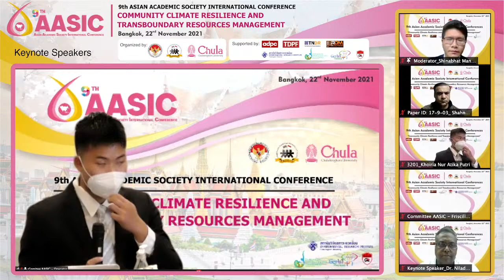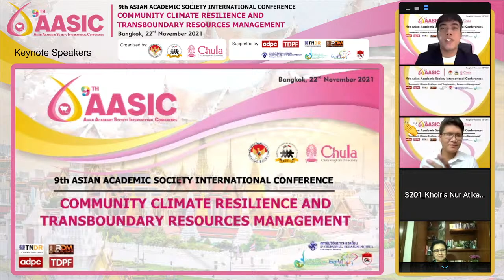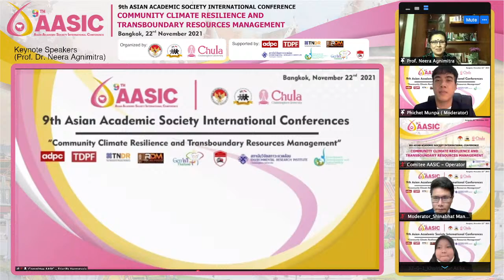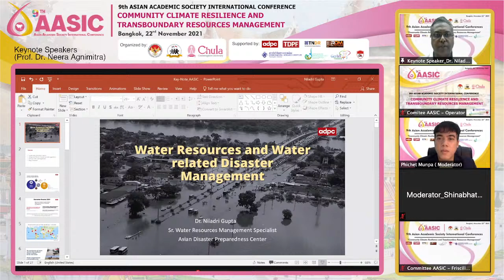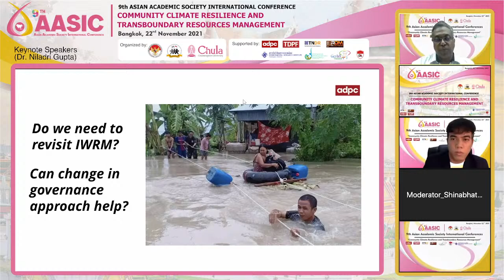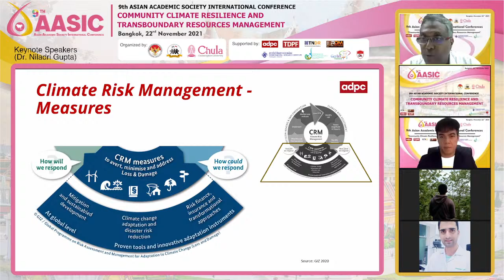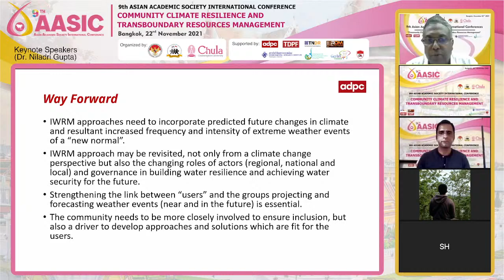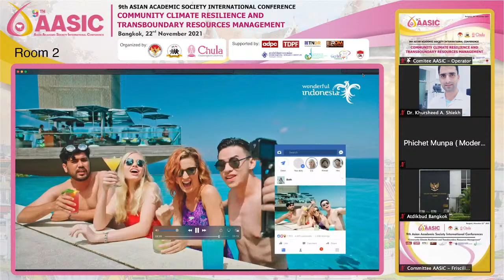AASIC IX Conference 2021 (2nd Section)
PERMITHA Present the AASIC IX Anual conference 2021,
at Bangkok, 22 November 2021.
Chapter Chulalongkorn University